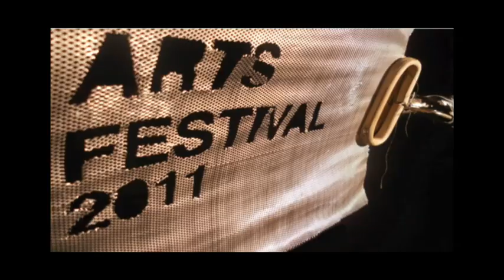Chesterfield College Arts Festival 2011 - TV Presenter Workshop.m4v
Media students show members of the public how to film and be a TV presenter reading from an autocue as part of Chesterfield College's Arts Festival 2011. Here's the results!